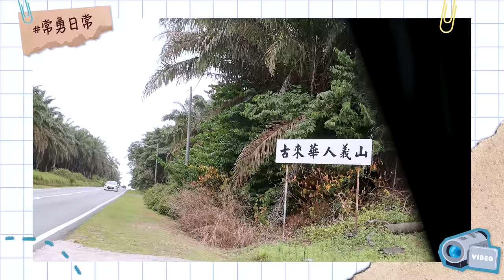蔡家掃墓｜舊家老地疑被盜｜看常勇小時候出生的地方【常勇的日常】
希望大家也可以趁著每年的清明節，順便陪陪你們的家人，不要成為家家有條叉燒哈哈哈哈哈哈哈哈哈